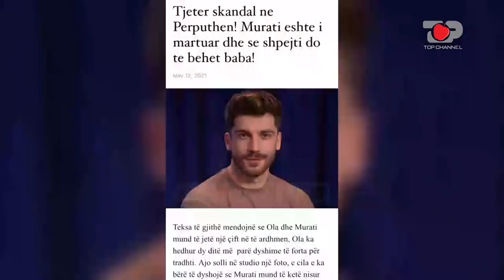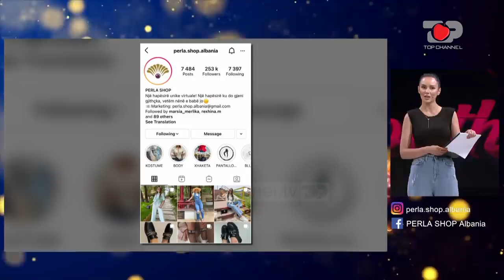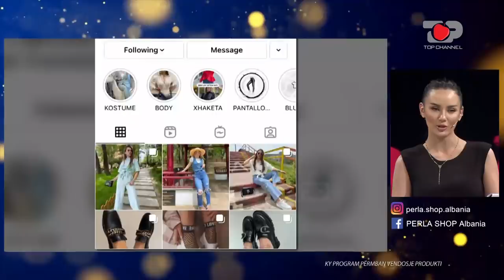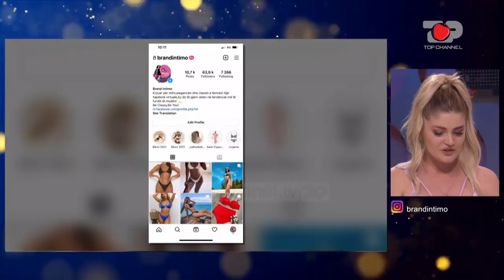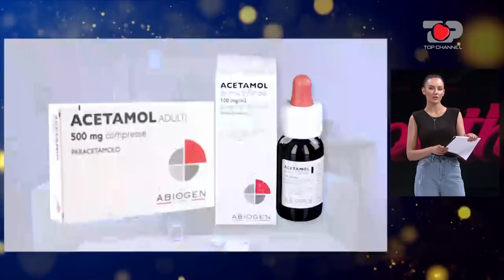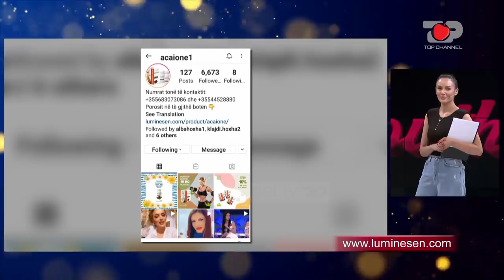Jasmina kthehet në program, flet për Andin dhe pajtohet me Olën - Përputhen, 14 Maj 2021